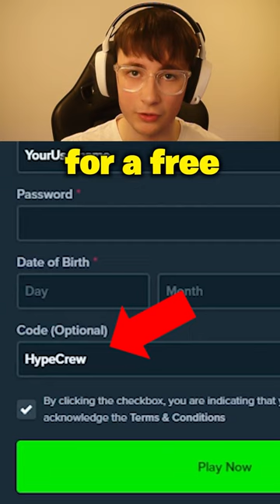OUR BIGGEST WIN ON KENO GAME! (Stake Originals)